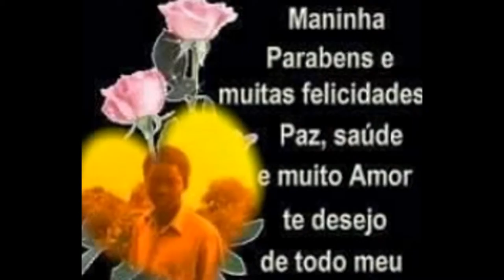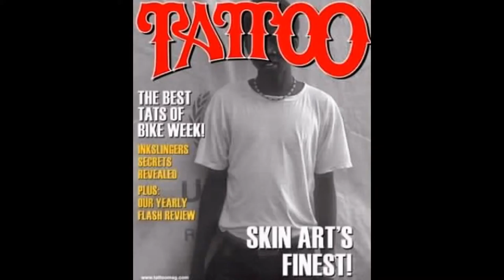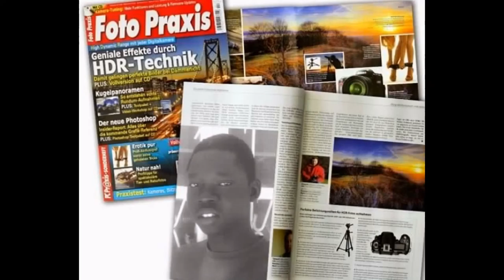Photo Slideshow By Mijak Aguek Deng